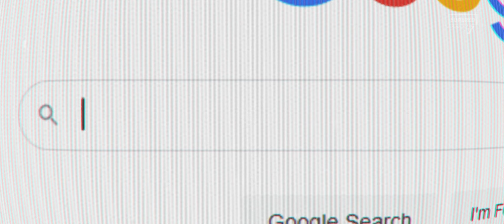MOpsy 🎵 Tipsy Parody by J-Kwon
E-books are very bad
Uh, how else are we going to get leads to sales amirite?
Huh.

Listen.

Think of us like a marketing world tour

Help you climb the corporate ladder like parkour
Hop on in, mops peeps, we’re an elevaTOR

Maybe cause we’re 1 of 1 - call us unicorn
We don’t steal thunder, we give it like Thor

Fire, ready, aim – got them taglines galore

Here comes to R to the O to the I:
Built more communities than apple pie

Top notch training, marketing muy thai
We deliver on the value, never miss, bull’s eye

Big bet on ourselves, like Toronto Kawhi
Collecting more info than the FBI

Keeping you connected, just call us Wi-Fi
All tips, no tricks - like “mops” with a -y

Everyone in B2B Get Mopsy
If you want to take a dub Get Mopsy